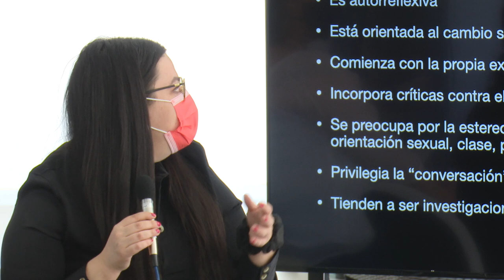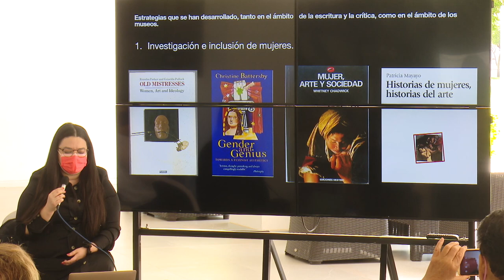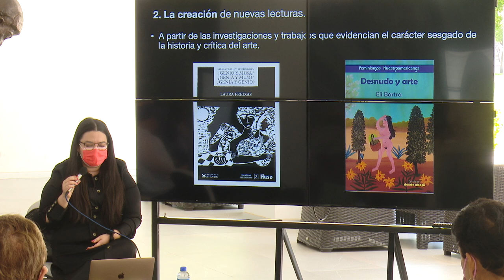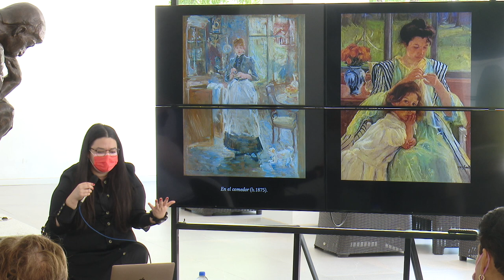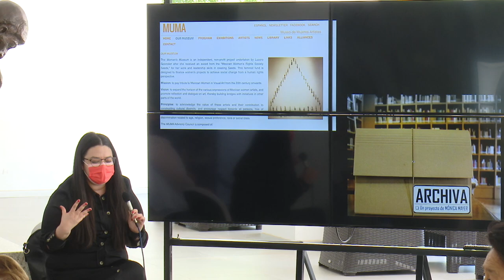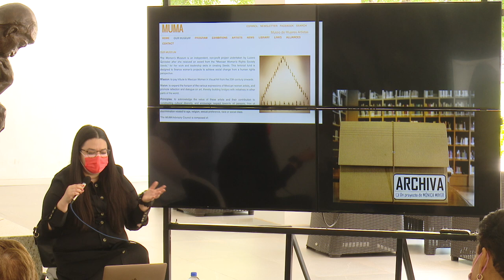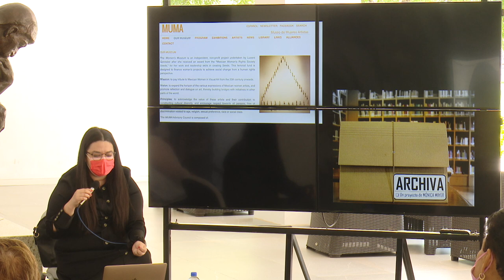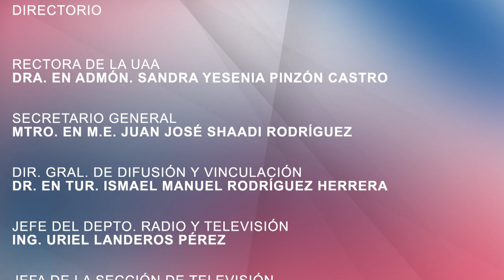T1_E03 Helikón - La educación desde el feminismo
Dra. Ilse Díaz Márquez, Mtra. Nayeli Gutiérrez Cruz, Mtra. María Magdalena Aranda Delgado
Se aborda la importancia de las pedagogías feministas y críticas en la educación superior, reflexionando en la universidad como una institución patriarcal y se muestra la necesidad de profesoras feministas en la educación.